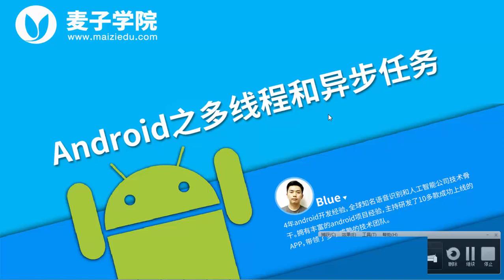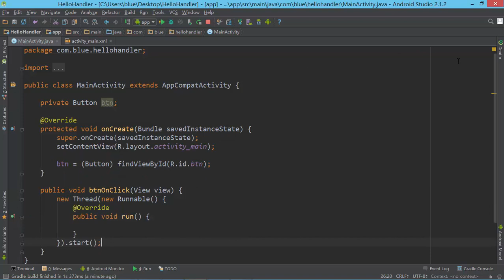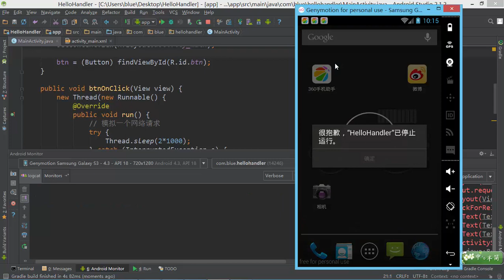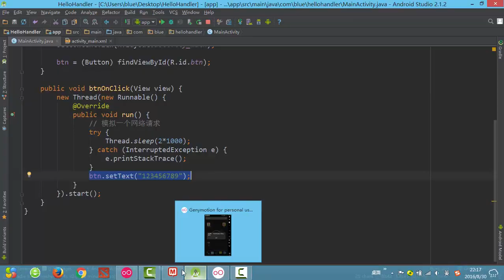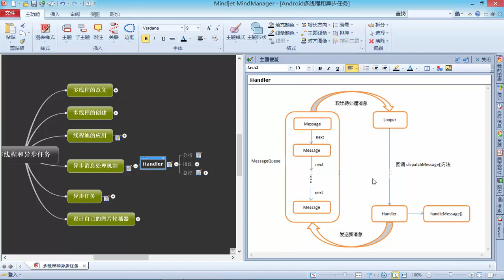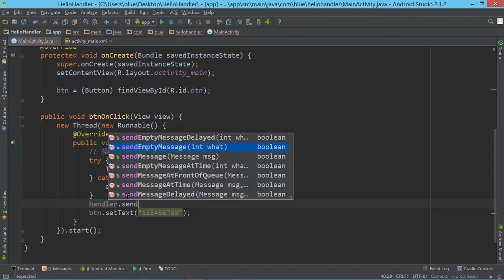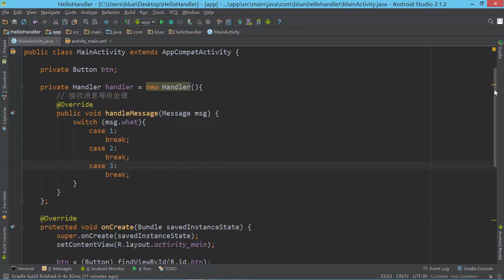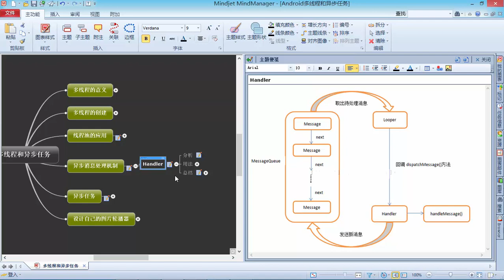Android多线程和异步任务6 异步消息处理机制（上）